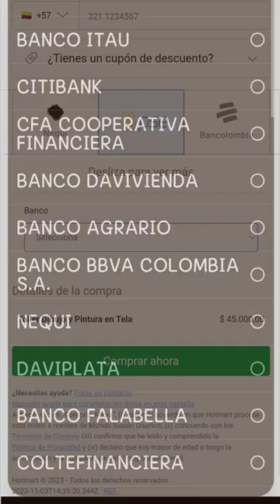Taller Dibujo y Pintura en Tela 💕/ Taller Creative Doodles (figuras)🧁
Aprende de forma sencilla y práctica con nuestros Talleres Virtuales:
💕Dibujo y Pintura en Tela.
💕Taller Creative Doodles
Haciendo tu pago de manera fácil y segura, podrás acceder  a nuestros talleres desde diferentes lugares del mundo y usando varios medios de pago como: Transferencia, PSE, Nequi, Paypal, entre otros. Tendrás acceso durante 6 meses, podrás acceder las veces que desees y descargar las plantillas que te incluye.
Valor Taller: $45mil COP/ $12USD / 241MXN
Te comparto el enlace para que puedas ingresar y hacer la compra directa . Semana a semana tendremos más talleres disponibles 🥰💕Enlace directo ⬇️⬇️